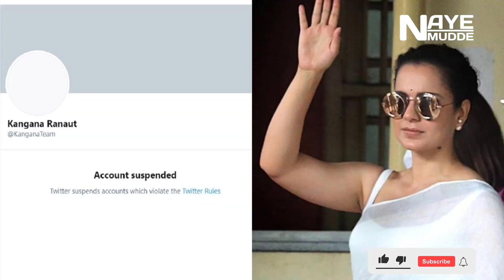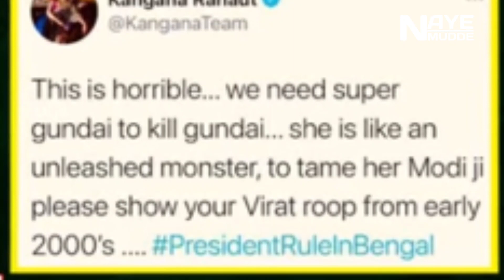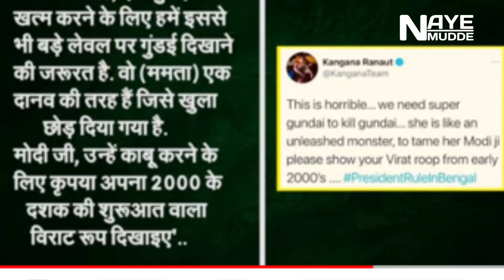Account suspended Kangana | Kangana Ranaut | Naye Mudde | Durgesh Mishra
By
Naye Mudde
naye mudde
NAYE MUDDE